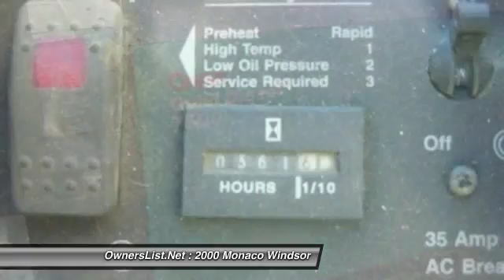2000 Monaco Windsor TP011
2000 Monaco Windsor

OwnersList.Net

2000 Monaco Windsor For Sale in Okanagan Falls, BC V0H1R2 2000 Monaco Windsor in GREAT condition. This 2000 Monaco has a 350 Cummings Turbo Diesel. Only 82,000 km and ready for a family. There are 2 slides on the 2000 Windsor. Also Onan quiet diesel generator. Other features include: -2 large Joey beds- Super slide- Bedroom slide- Solar Panel- Bell Dome TV- Washer/Dryer- Hot Water - 110 v / Propane- New Brake Drums and Lining- Window Covers front and 2 sides- Trailer Hitch  PLEASE CALL FOR MORE INFORMATION!